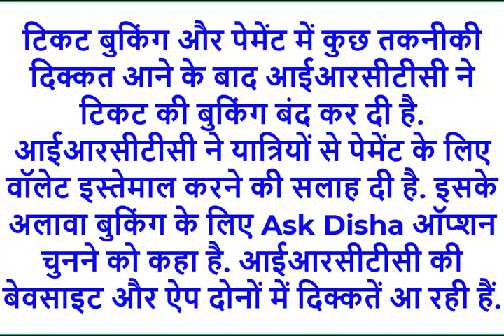IRCTC से टिकटों की बुकिंग बंद | Why is IRCTC not working today?